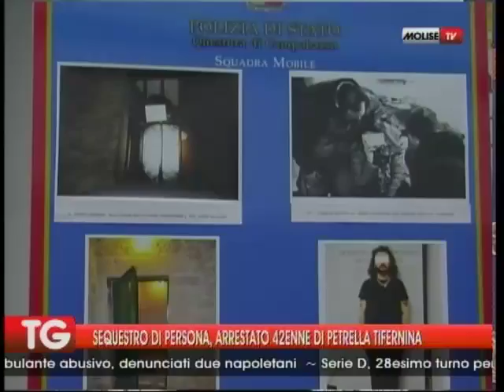SEQUESTRAO DI PERSONA, ARRESTATO 42ENNE DI PETRELLA TIFERNINA 19 03 16